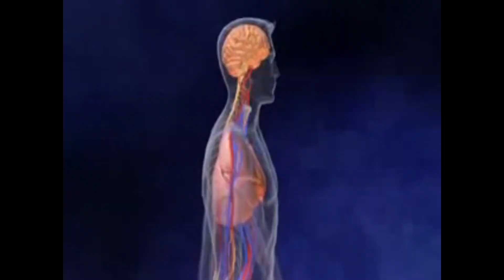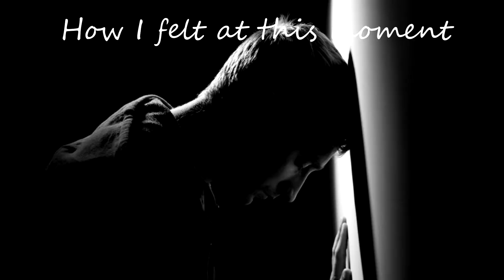MEGA BEST OF DEAD BY DAYLIGHT ! #2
Petit regroupement de certains clips plutôt sympathiques recueillis récemment sur Dead by Daylight !